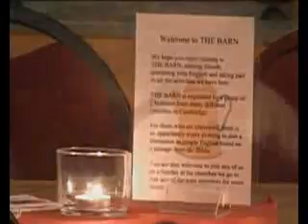Making friends in Cambridge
For international students wanting to make friends with British people in Cambridge, England. Many language students fail to meet local people while they study English in Cambridge. Through the work of Kairos Trust, there are lots of opportunities to make friends with British people.

Sorry, the sound quality is not great.